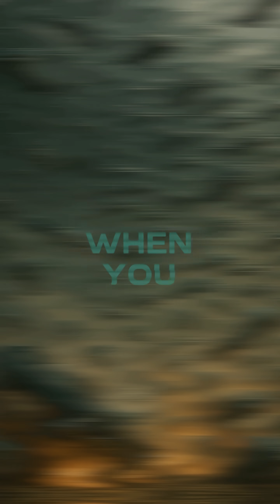DearAID3N: What If My Foot Weighed 23,000 Tons?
DEAR SMOOTH BRAIN, what if your foot weighed 23,000 tons and you stomped the ground—would it crack the crust, trigger a magnitude-7 quake, and flatten cities before you even think to clip your toenails?

Tools:
• CapCut • Sora • ElevenLabs • ChatGPT

AID3N OUT!